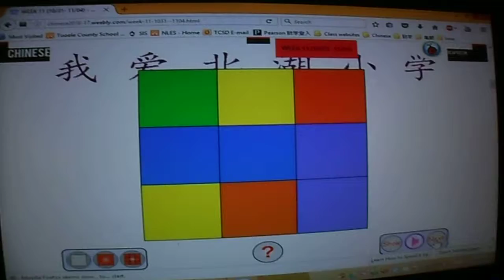Northlake Elementary Chinese Dual Immersion BLUE class 2016-17 (11/01/2016) Guess vocabulary game 11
Northlake Elementary Chinese Dual Immersion BLUE class 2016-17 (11/01/2016) Guess vocabulary game 1-1晴天的晴